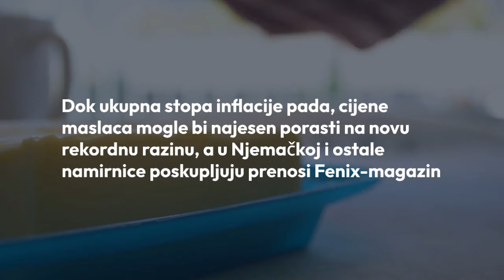Rast cijena namirnica u Njemačkoj, no jedna će dostići svoj neslavni rekord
Prema mišljenju stručnjaka, sada će vjerojatno da će doći do daljnjih poskupljenja ove jeseni i stari će rekord biti premašen najkasnije do listopada.

OBAVIJEST O OBRADI OSOBNIH PODATAKA Voditelj obrade Vaših osobnih podataka sadržanih u videozapisima na ovom kanalu je VEČERNJI LIST d.o.o., Oreškovićeva ulica 6H/1, 10 010 Zagreb, OIB: 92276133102 (dalje u tekstu: VEČERNJI LIST). VEČERNJI LIST kao novinsko-nakladničko društvo, odnosno kao medij ima ovlaštenje i dužnost informirati javnost o svim događajima koji pobuđuju interes javnosti kao nositelj kritične mase u društvu te svoju djelatnost temelji na Zakonu o medijima, NN 59/04, 84/11, 81/13, 114/22 kao i s istim povezanim propisima. VEČERNJI LIST poštuje pravo na zaštitu privatnosti, dostojanstva ugleda i časti te svaki osobni podatak obrađuje isključivo u novinarske svrhe na način reguliran spomenutim Zakonom o medijima i sukladno Uredbi (EU) 2016/679 Europskog parlamenta i Vijeća od 27. travnja 2016. o zaštiti pojedinaca u vezi s obradom osobnih podataka i o slobodnom kretanju takvih podataka te o stavljanju izvan snage Direktive 95/46/EZ (Opća uredba o zaštiti podataka). Više o obradi osobnih podataka kao i o Vašim pravima možete pročitati u našim pravilima privatnosti na linku